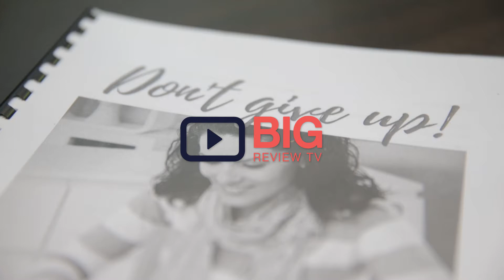Money Mine: a proven plan for your personal financial success.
At Money Mine, you will receive personal support and education about your day to day finances which you will wish you were taught at school. The result is simple and powerful. It’s black and white and the best part is that you will own it!

A spending plan acts like a GPS, guiding you from where you are now, to where you want to be. In the first stage of the course, you will create your perfect bank statement for the next 12 months. During the second stage, you will be supported to make sure your goals are achieved. Our program, which has been used by nearly 30,000 Australians, is now available online, with a dedicated coach to ensure your success!

Money Mine
8 Bli Bli Rd Bli Bli QLD Australia 4565

My promise is a journey you will never forget. It is a personal journey to discover the truth. The truth behind your money worries and the result is a proven plan for your personal financial success.